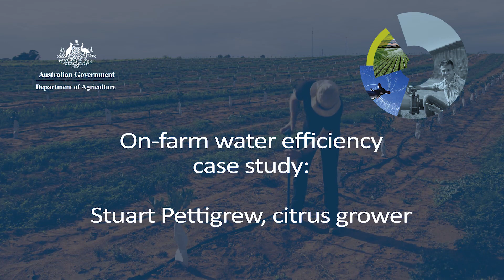Case study 4: Stuart Pettigrew, citrus grower